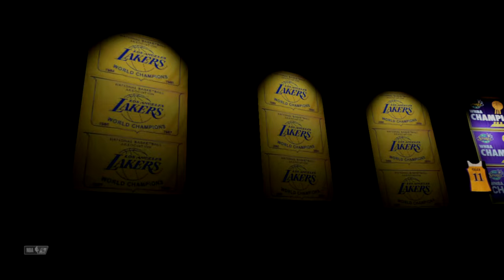What if LeBron and Jordan were teammates? VS CLIPPERS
What if LeBron and Jordan were teammates? How many championships would they win?

Recording Software: CyberLink Screen Recorder 4